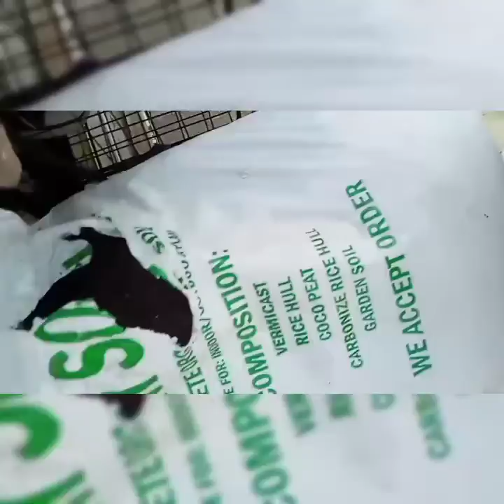PLANTS SECRET INGREDIENTS TO GROW WELL